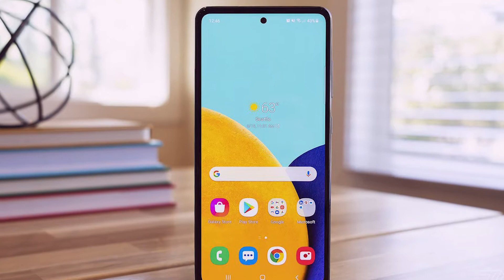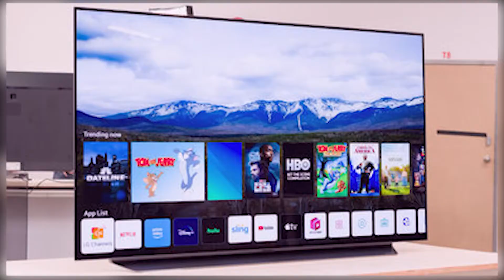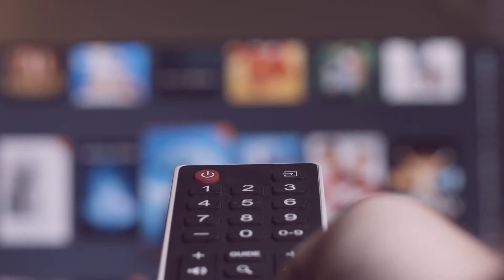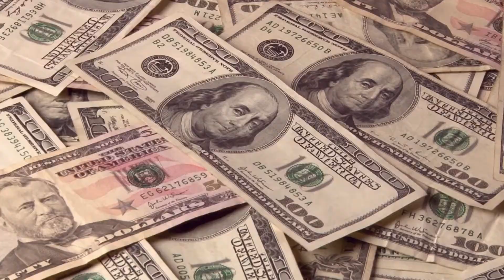The TV That Costs $2,250,000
Hello there, and welcome back to Buzz Room! Most people own a television they have placed in their homes. And after a long day, what could be better than taking the time to relax and watch your favorite movies or series? In fact, some people take their TV time very seriously, but how much are they willing to spend in order to buy the best television out there?